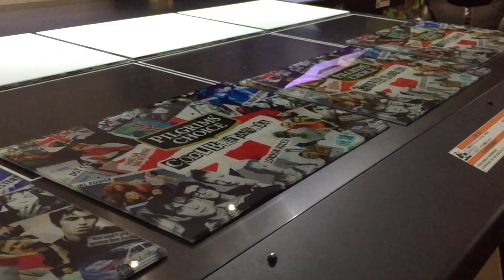A Cheesy Timelapse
At 3B we were asked to help Pilgrims Choice create some bespoke cheeseboards for an event they planned. 3B jumped to the challenge and using our new toy (the flatbed) we found a solution by printing on the reverse of some toughened glass!

The results were fantastic and they looked absolutely stunning! For anyone planning an event or looking for a unique gift, a bespoke cheeseboard is for you!